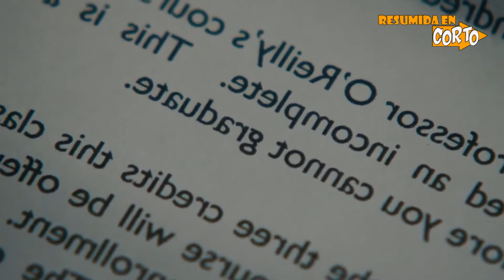21 BLACKJACK: Resumida en Corto | RESUMEN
Muy buenas hoy en Resumida en Corto les traigo la historia de 21 BLACKJACK del año 2008, dirigida por Robert Luketic.

🔴DIRECTOS X TWITCH🔴

⭕CONTACTO⭕